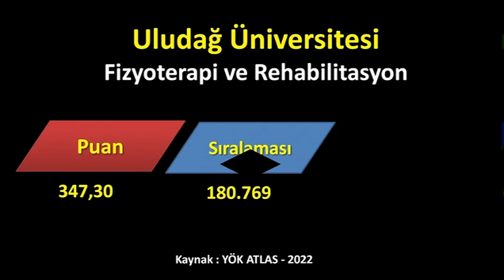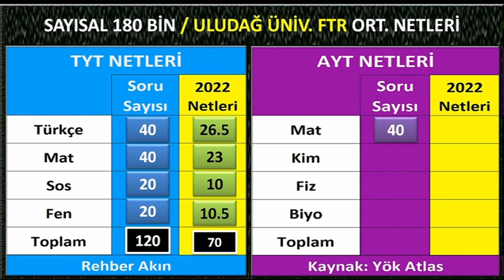sayısal 180 bin için kaç net gerekir yks 2022 / yks sayısal 180 bin